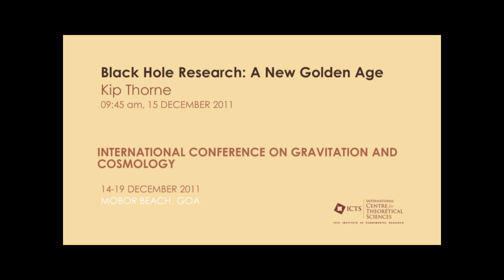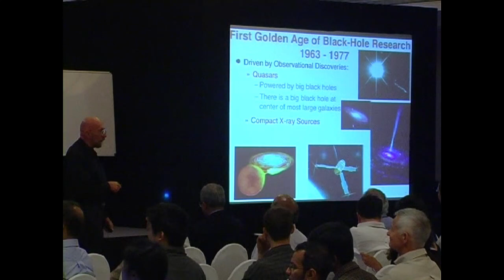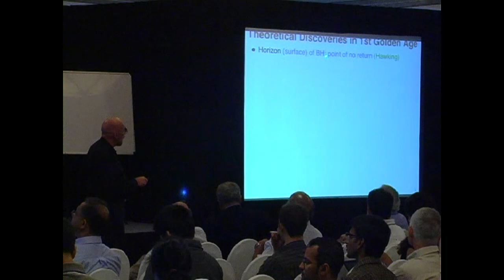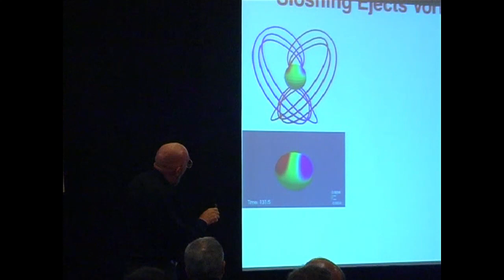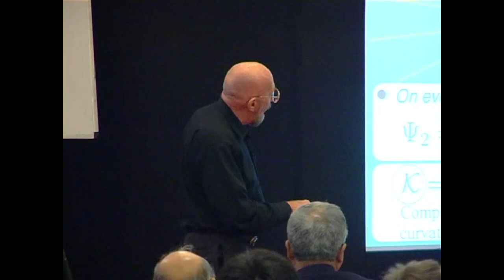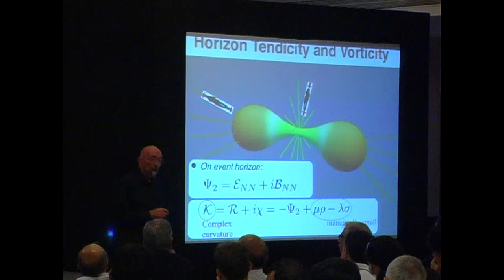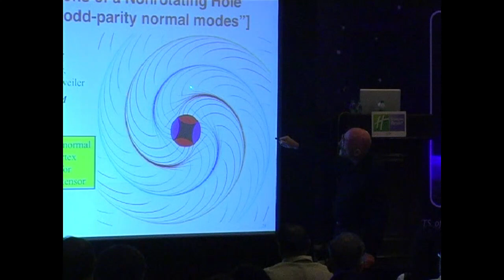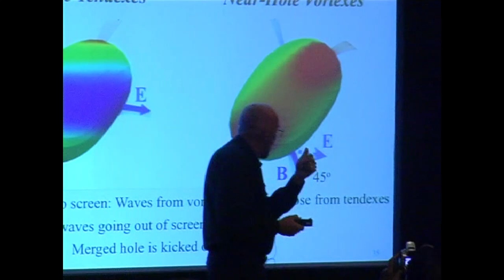Black Hole Research: A New Golden Age by Kip Thorne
PROGRAM : INTERNATIONAL CONFERENCE ON GRAVITATION AND COSMOLOGY [ICGC2011]

ORGANIZERS : Subhabrata Majumdar, B.S. Sathyaprakash, Tejinder Pal Singh and Tarun Souradeep
VENUE : IUCAA, Pune and Holiday Inn, Mobor Beach, Goa

Frontiers of Cosmology and Gravitation [FOCG] is a comprehensive programme covering frontline areas of research in these fields, It consists of :
A) A School on Cosmology and Gravity Waves, for graduate students and young researchers, to be held in Pune from 1 - 11 December.
B) An International Conference on Gravitation and Cosmology [ICGC2011] to be held in Goa from 14 - 19 December.  [Registration closes 30th June, 2011]
C) A Workshop on Gravitational Wave Astronomy in Pune from 20 - 23 December.

A principal aim of the programme is to foster extensive interaction between the Indian community of researchers on Gravitation and Cosmology, and visiting international researchers working on these subjects. The School will consist of a set of about six lecture courses on Cosmology and Gravitational Waves, and four expository lectures. The ICGC series of Conferences are held once every four years under the auspices of the Indian Association for General Relativity and Gravitation (IAGRG). The 7th ICGC, which will be a  Silver Jubilee meeting, will have sixteen plenary lectures by leading international experts, and three parallel Workshop Sessions, spread over three days, for contributed talks. The Workshops will also include three mini-sessions on the topics Gravity as an emergent phenomenon, Dark Energy, and Gravitational Wave Astronomy with Global Networks. The third part of FOCG will bring together leading visiting international researchers from the Gravity Wave community, and members of the Indian community, for interaction and dialogue on sources and detection of gravitational waves, and promotion of research in this area in India.